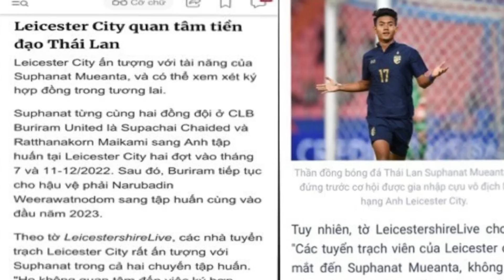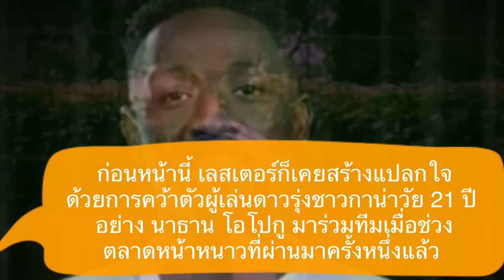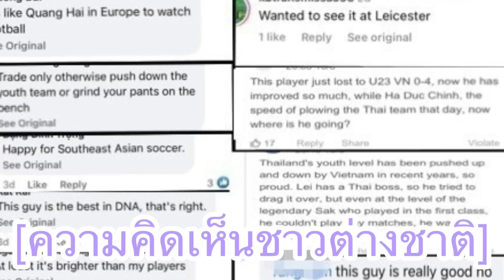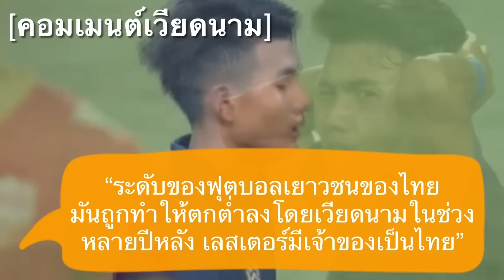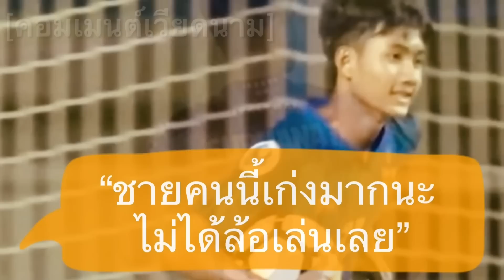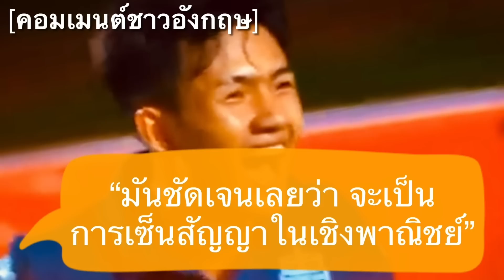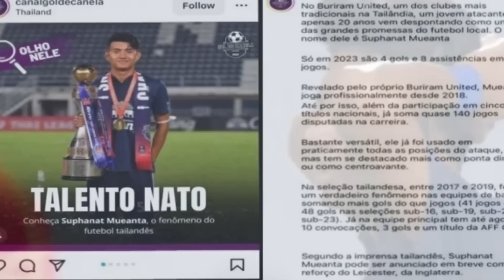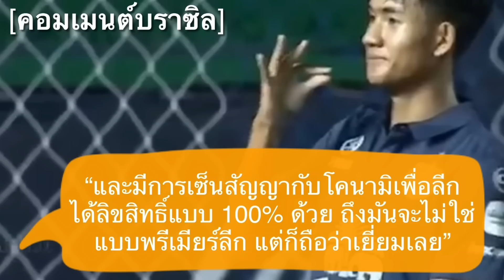คอมเมนต์ชาวต่างชาติ หลังสื่ออังกฤษตีข่าว เลสเตอร์อาจคว้าตัวศุภณัฏฐ์ไปร่วมทีมในช่วงซัมเมอร์นี้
สวัสดีครับเพื่อนๆ ทุกคน ยินดีต้อนรับกลับเข้าสู่ช่องของเรากันอีกครั้งหนึ่งนะครับ

สำหรับในคลิปนี้ ผมจะมีเรื่องราวเกี่ยวกับนักฟุตบอลดาวรุ่งของไทยเราที่ตกเป็นประเด็นถูกพูดถึงอยู่ในสื่อต่างแดนมาฝากกัน

นั่นก็คือเรื่องราวเกี่ยวกับ ศุภนัฏฐ์ เหมือนตา หลังจากที่ตลอดหนึ่งสัปดาห์ที่ผ่านมา สื่อในหลายประเทศ โดยเฉพาะอย่างยิ่งในเวียดนาม ได้มีการตีพิมพ์บทความข่าวถึงตัวเขาว่า ศุภนัฏฐ์ เหมือนตา อาจจะมีโอกาสได้ย้ายไปร่วมทีมเลสเตอร์ ซิตี้ แบบถาวร ในช่วงกลางปีนี้

โดยประเด็นในเรื่องนี้มันถูกเปิดขึ้นมาก็เพราะว่า เมื่อเกือบหนึ่งสัปดาห์ก่อน ทางสื่อออนไลน์ของอังกฤษอย่าง LiecstershireLive ได้ตีพิมพ์บทความเกี่ยวกับศุภนัฏฐ์ ในเวบไซต์ Leicestermercury.co.uk ว่า สโมสรเลสเตอร์ อาจจะคว้าตัวนักเตะไทยของเราไปร่วมทีมในช่วงที่ตลาดนัดเตะกลัยมาเปิดอีกครั้งในช่วงซัมเมอร์นี้ หลังจากที่ ศุภนัฏฐ์ เหมือนตา สร้างความประทับใจ ในการไปฝึกซ้อมร่วมกับทีมที่นั่นทั้งสองครั้ง

ซึ่งทางสื่อของอังกฤษยังระบุด้วยว่า ก่อนหน้านี้ก็เคยสร้างแปลกใจด้วยการคว้าตัวผู้เล่นดาวรุ่งชาวกาน่าวัย 21 ปี อย่าง นาธาน โอโปกู มาร่วมทีมเมื่อช่วงตลาดหน้าหนาวที่ผ่านมาครั้งหนึ่งแล้ว ซึ่งกองหน้าที่ย้ายมาจากทีมมหวิทยาลัยซีราคิวส์ ก็ถูกส่งไปให้ทีมในเครืออย่าง โอเอช ลูเวิ่น ยืมตัวในทันที ซี่งเขาก็สามารถออกสตาร์ทในยุโรปได้อย่างยอดเยี่ยม

โดยที่ผ่านมา สโมสรเลสเตอร์เอง ก็มีชื่อเสียงที่ดีในเรื่องการเฟ้นหาดาวรุ่งพรสวรรค์ที่ซ่อนอยู่ในทุกมุมโลกด้วย ซึ่งก็มีโอกาสไม่น้อย ที่มันจะเกิดขึ้นอีกครั้งกในช่วงหน้าร้อนนี้”

“ซึ่งนักเตะไทย ศุภณัฏฐ์ เหมือนตา หรือ แบงค์ ก็น่าจะเป็นผู้เล่นพรสวรรค์คนถัดไป ที่จะย้ายเข้ามาสู้ทีม ซึ่งด้วยผลงานการทำ 8 ประตู และ 8 แอสซิสต์ใน 23 เกมของไทยลีกของนักเตะวัย 20 ปี ก็ทำให้เขาอยู่ในเรดาร์อย่างมั่นคง”

หลังจากที่เหมือนตาเอง ก็เคยมาฝึกซ้อมกับเลสเตอร์ถึงสองครั้งสองคราแล้ว ในช่วงซัมเมอร์และวินเทอร์ที่ผ่านมา

โดยหลังจากจบฤดูกาล 2022-23 มันได้รับการยืนยันว่า เหมือนตาจะมาใช้เวลาช่วงพรีซีซั่นในยุโรปแต่ยังไม่ชัดเจนว่าจะอยู่ที่เลสเตอร์ โอเอช ลูเวิ่น หรือว่าที่ไหน

แต่ในกรณีที่เขาร่วมทีมเลสเตอร์ มันก็ไม่น่าจะเป็นไปได้ที่เขาจะได้รับใบอนุญาติในการทำงาน เนื่องจากแรงกิ้งฟีฟ่าที่ต่ำของทีมชาติไทย สโมสรจึงอาจจะเซ็นสัญญากับเขา แล้วปล่อยเขาไปให้ลูเวิ่นยืม ดั่งที่เลสเตอร์เคยทำกับผู้เล่นคนอื่นในอดีต”

ครับนั่นก็เป็นส่วนหนึ่งของบทความเกี่ยวกับศุภนัฏฐ์ในสื่ออังกฤษ ที่ผมเลือกบางช่วงบางตอนมาสรุปให้ได้รับทราบกัน ที่มันเป็นประเด็นที่ถูกนำเสนอต่อในสื่อของประเทศอื่น ๆ อย่างมากมายด้วย ทั้งสื่อของเวียดนาม อินโดนีเซีย หรือแม้กระทั่งสื่ออนไลน์ของประเทศบราซิล ที่ไม่น่าเชื่อว่า จะให้ความสนใจกับนักเตะไทยของเราด้วย

โดยแฟนบอลชาวต่างชาติ เขาจะมีความคิดเห็นต่อข่าวนี้อย่างไรกันบ้าง เดี๋ยวลองไปฟังคอมเมนตส่วนหนึ่งที่ผมได้รวบรวมมาฝากันในคลิปนี้กันได้เลยครับ